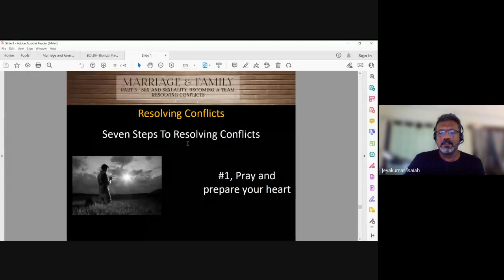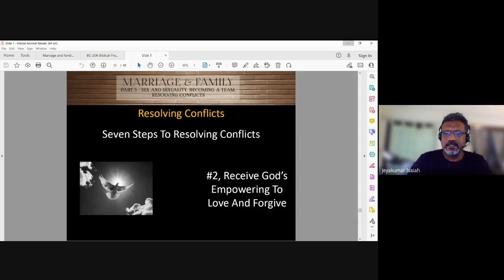Christian Marriage & Family | Lecture 23 : BC202-CM&F-20221025